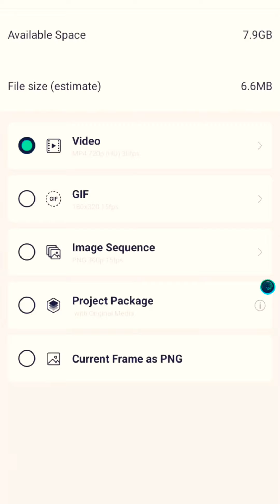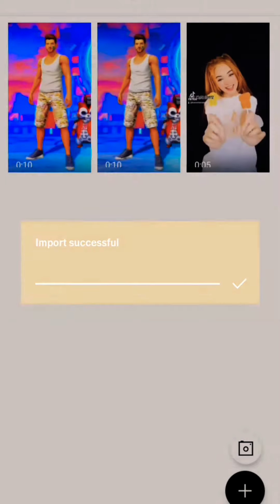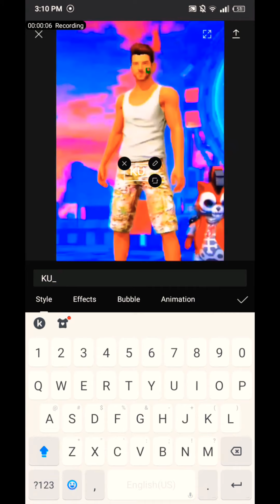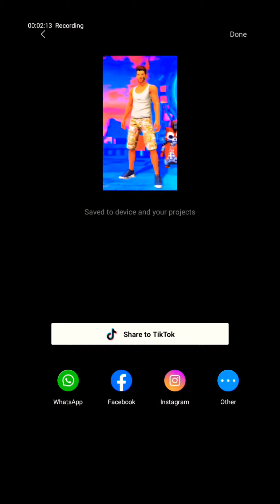V S C O__T U T O R I A L🌺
Turtorialvideo KU_MAREDITZ